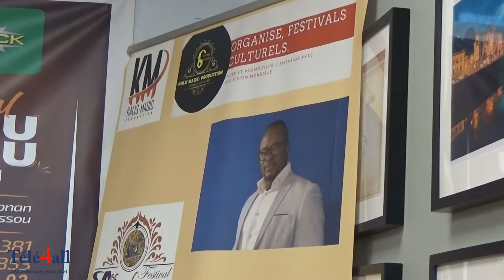Athis-Mons 15/10/2022, Cocktail de presse de lancement du Festival Afoubenou de Sakassou 2022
Cocktail de presse de lancement du Festival Afoubenou de Sakassou 2022, présenté par N'da Emmanuel alias Kalis Magic et Boni Kouakou Jean-Luc.